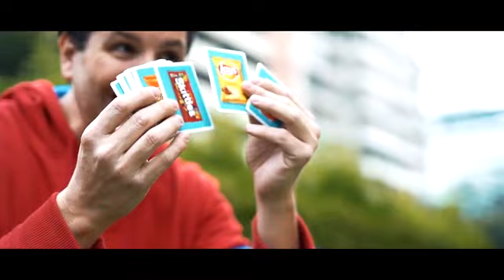VENDING MACHINE by George Iglesias & Twister Magic